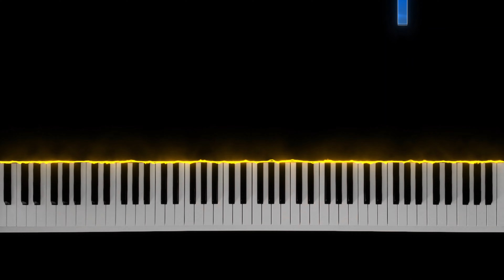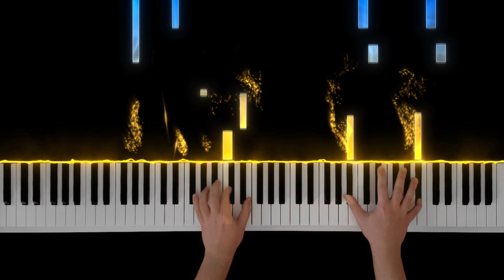Kara Sevda - Mucizem | Piano Tutorial (Medium) - (Remastering) - 4K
Toygar Işıklı Kara Sevda Dizi Müzikleri - Mucizem. Piano Tutorial videolarımı izleyerek notasız piyano çalabilirsiniz. Kanalımdan diğer piyano nasıl çalınır videolarına ulaşabilirsiniz. Daha fazla piyano ders videosu için kanalımı takipte kalın.

Oyuncular ve Karakterleri;
Burak Özçivit (Kemal Soydere), Neslihan Atagül Doğulu (Nihan Sezin Soydere / Nihan Sezin Kozcuoğlu), Kaan Urgancıoğlu (Emir Kozcuoğlu), Zerrin Tekindor (Leyla Acemzade Kandarli), Kerem Alışık (Ayhan
Kandarli), Melisa Aslı Pamuk (Asu Alacahan / Kozcuoğlu)